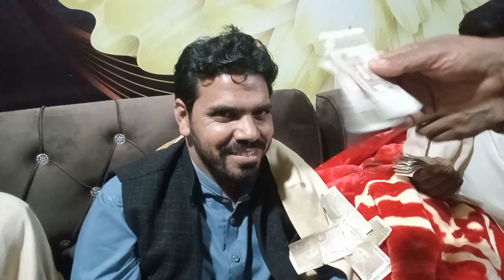مہندی لہہ ھو نی پہنو گلوکار لالہ بوٹا پراجیا شادی پروگرام مستنصر خرم مدن lala Ahsan vlog